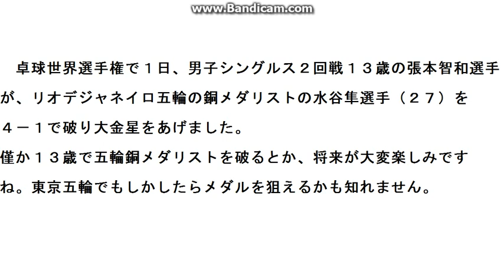世界卓球選手権 張本智和が五輪銅メダリストの水谷隼を破る！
世界卓球選手権で１日、１３歳の張本が五輪銅メダリストの水谷を４－１で破る大金星。